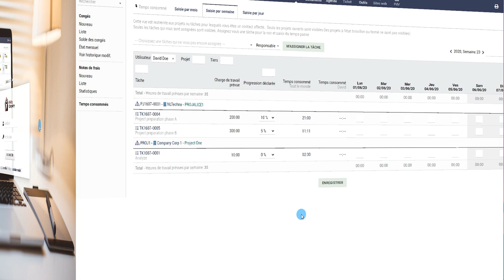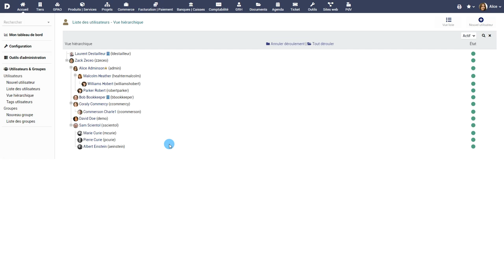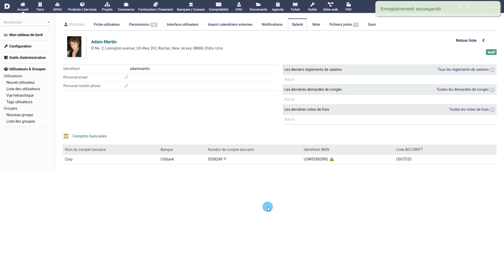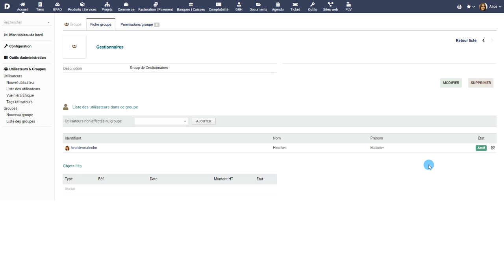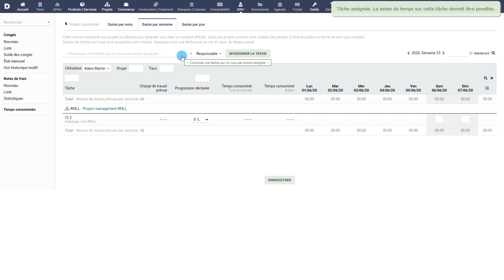Tutoriel 1 - FR - Utilisateurs, Groupes et Permissions dans Dolibarr ERP CRM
Gestion des utilisateurs, Groupes et Permissions dans Dolibarr ERP CRM - En Français